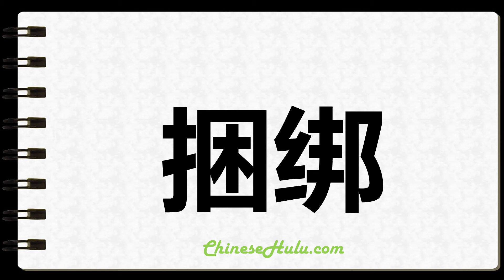How to Write Trussing in Chinese